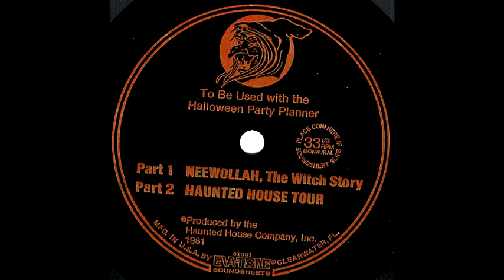The Haunted House Company-Halloween Party Planner Flexy (1981)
1-Neewollah,The Witch Story
2-Haunted House Tour